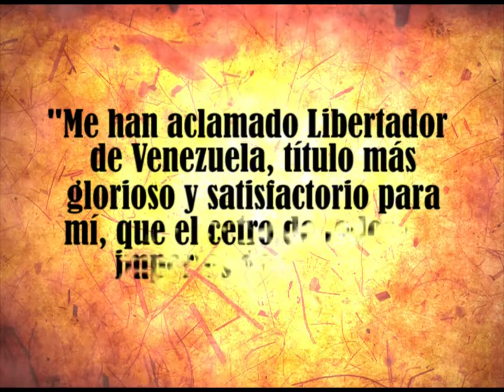Historias Admirables: Título de Libertador 7/10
Serie de Micros producidos por Tatuy Tv, en el marco de la celebración del bicentenario de la campaña admirable, gesta histórica con la que Bolívar y el ejercito libertador, avanzan desde Cartagena hasta Caracas, derrotando al imperio español y constituyendo la Segunda República.